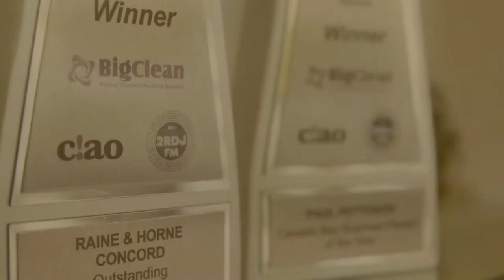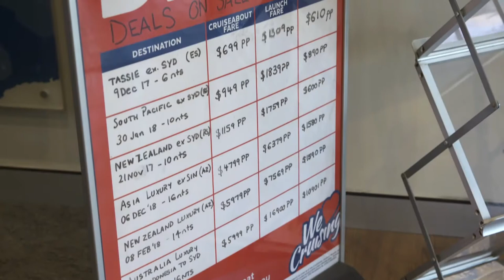Cruiseabout Concord and Saturday's Auctions ( 27th July 2017)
This week Paul Pettenon meets Mary, Nada and Therese at Cruise About Concord.
The video reveals pics of their favourite holiday destinations.